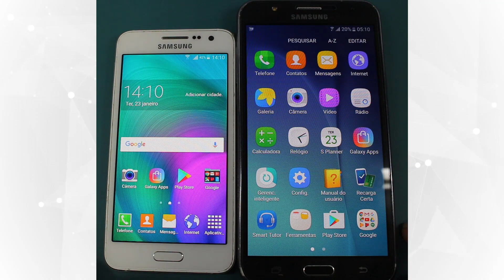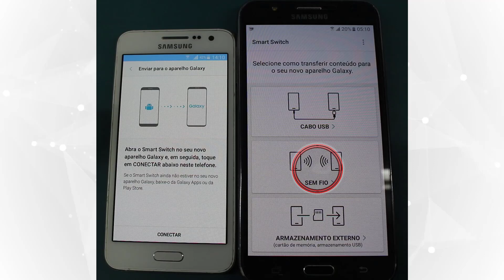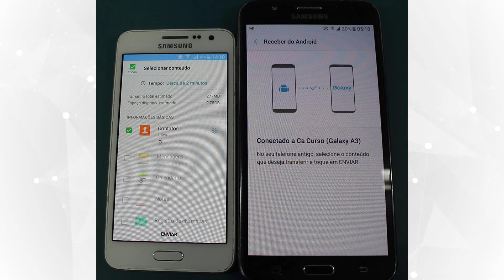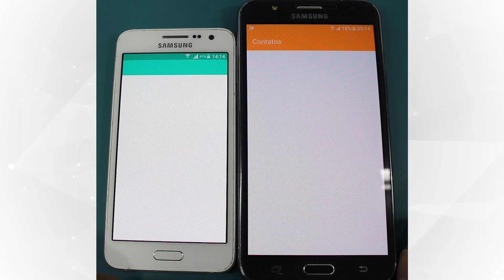Transferência de Arquivos Usando Smart Switch (#74/365)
- Smart Switch instalado.
- Aparelho para transferência
- Conexão com a internet.

Para melhor didática assista esse vídeo em tela cheia ◘